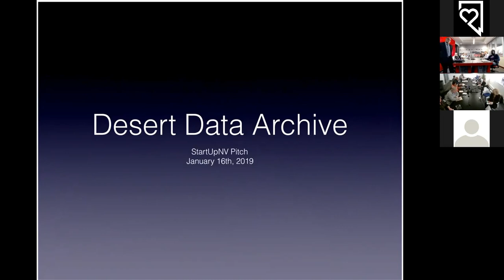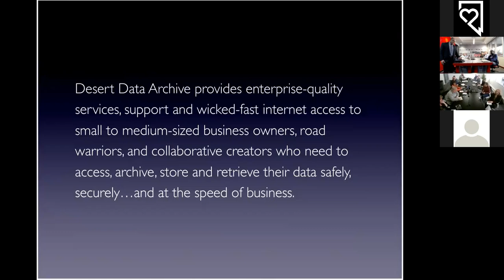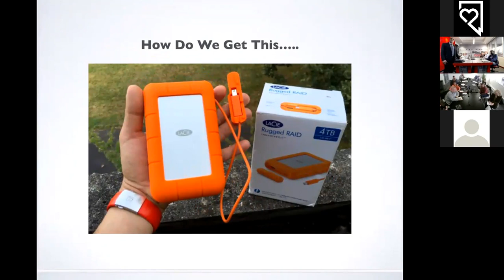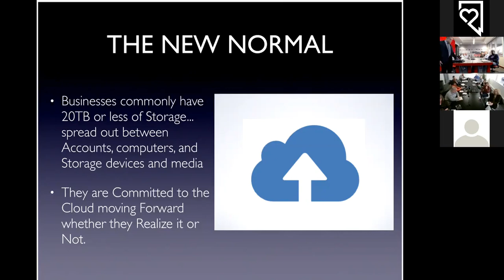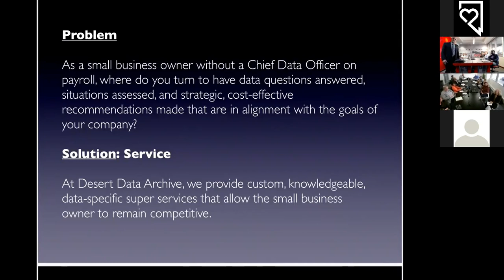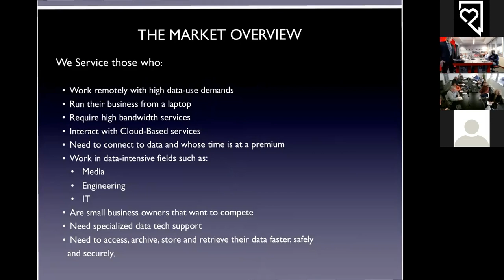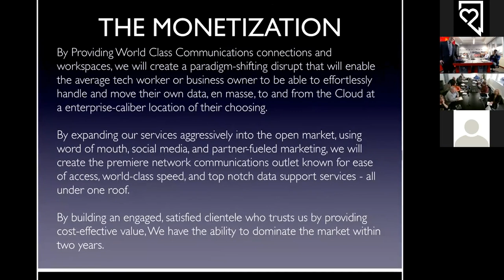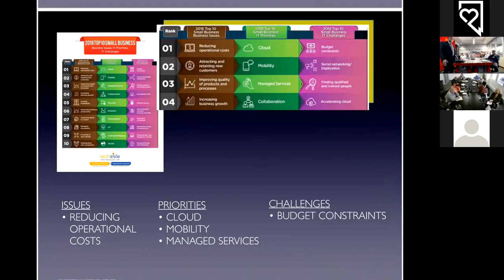Desert Data Archive 20190116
Desert Data Archive provides service, support and wicked·fast internet access to small business owners, road warriors and collaborative creators who need to access, archive, store and retrieve their data safely, securely, and at the speed of business.

Desert Data Archive pitch to StartUpNV 16-Jan-2019.
Presentation by Maceo Woolard at Innevation in Las Vegas, NV